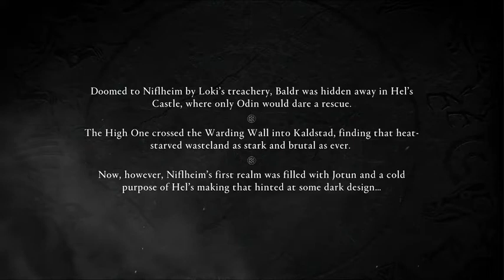Assassin's Creed Valhalla The Forgotten Saga part 1: Odin's Ride to Hel